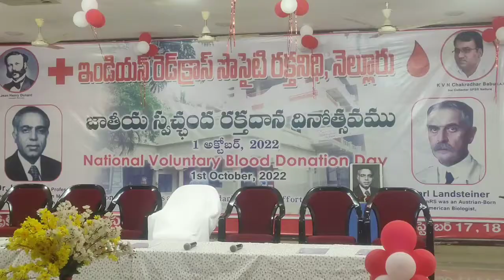రెడ్ క్రాస్ ఆధ్వర్యంలో రక్త దాతలకు సేవా పురస్కారాలు//JJNEWS#jjnews